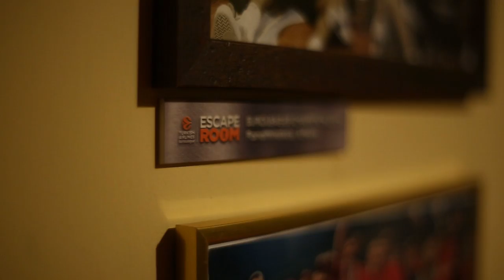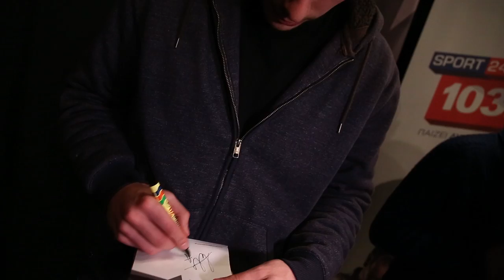Turkish Airlines EuroLeague Escape Room is a hit with the stars!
They may be archrivals on the court, but in the Turkish Airlines EuroLeague Escape Room last week, Kostas Papanikolaou and Ioannis Papapetrou of Olympiacos Piraeus teamed up with Nikos Pappas and Lefteris Bochoridis of Panathinaikos Superfoods Athens to get their hands on the trophy!